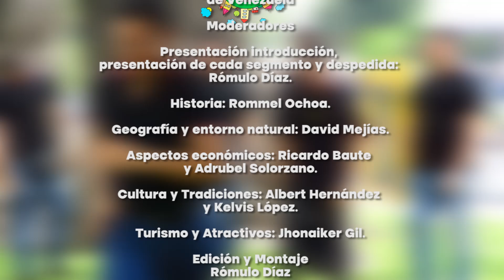PUEBLOS DE VENEZUELA - Cagua, pequeña ciudad con detalles de pueblo.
Pueblos de Venezuela inicia su primera temporada con los "Pueblos de Aragua, especialmente en Cagua, pequeña ciudad hospitalaria con detalles de pueblo.

Sigue nuestras cuentas Twitter e Instagram: @en30segundosVE y @en30segundos, comparte y comenta nuestros contenidos en Facebook
Tambien estamos en TikTok: @En30Seg